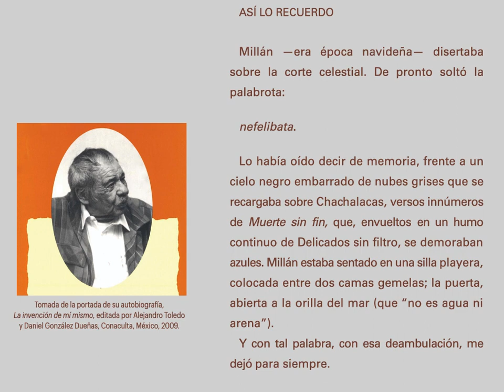13 de febrero Marco Millán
Entrada correspondiente al 13 de febrero del Calendario de escritores 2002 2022.